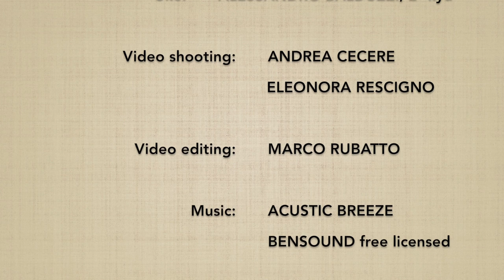Ushiro eridori KOKYUNAGE 10 - Marco Rubatto